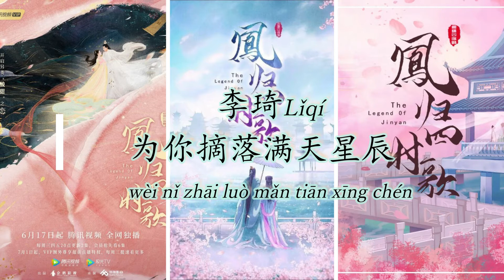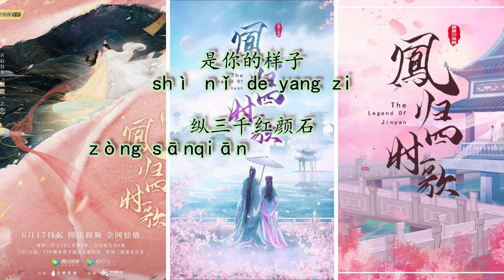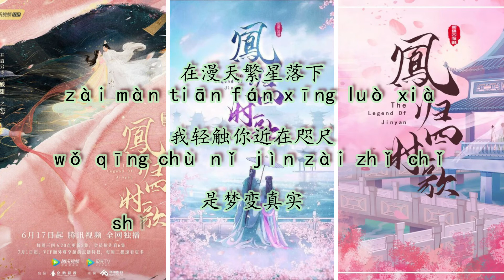【 Song】李琦【 为你摘落满天星辰】《凤归四时歌 The Legend of Jinyan》【歌词_Lyrics(高音质)】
Song:  为你摘落满天星辰 Wèi nǐ zhāi luò mǎn tiān xīng chén
Singer: 李琦 Li Qi
Drama: 凤归四时歌 The Legend of Jinyan